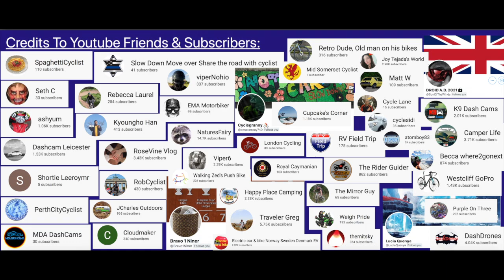YP67 LXB Dangerous Driver Drives The Wrong Way Humberstone Gate Leicester